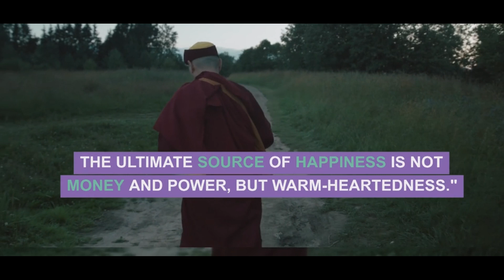Unlocking the Dalai Lama's Secret to TRUE Happiness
Discover profound wisdom from the Dalai Lama on embracing life, cultivating peace, and spreading kindness. Dive into inspirational quotes that offer guidance on finding happiness, practicing compassion, and creating a more harmonious world. Explore the transformative power of love, tolerance, and personal responsibility, as you embark on a journey towards inner peace and a more meaningful existence#WisdomFromDalaiLama#DalaiLamaQuotes PathToInnerPeace KindnessMatters LoveAndCompassion InspirationFromDalaiLama PeacefulLiving WisdomForLife BeTheChange SpreadPositivity EmbraceHappinessdalai lama quotes